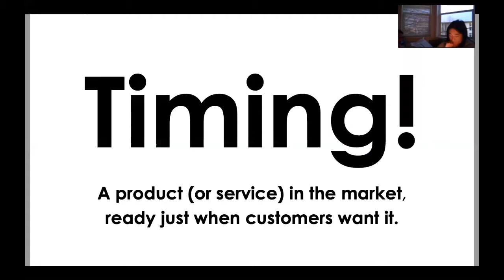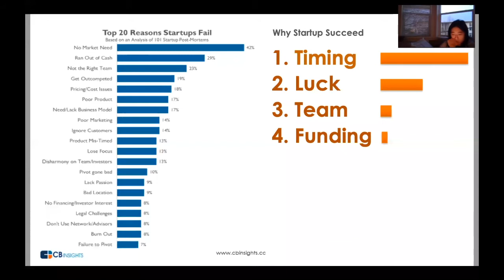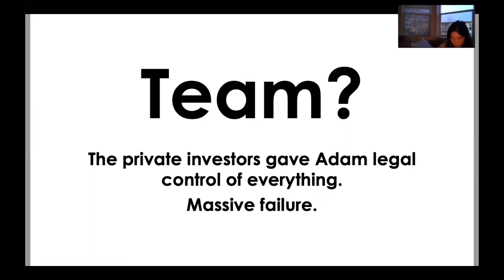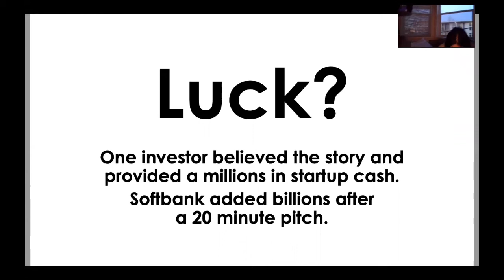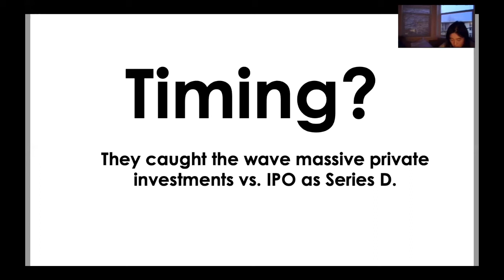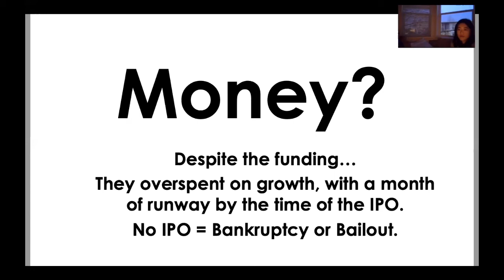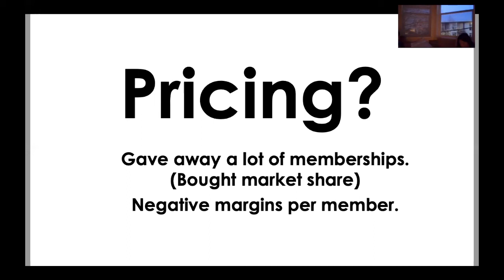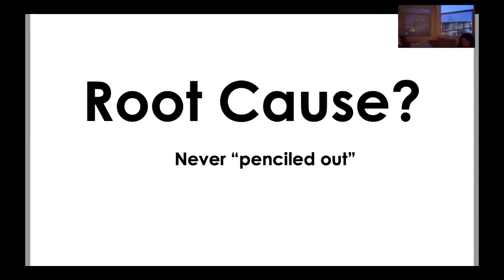Seeing the Future: WeWork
Entrepreneurs need to see the future, building products and services that meet the needs of future customers.  As an investor, you need to be able at least tell when such a vision is likely to happen, and separate those from lovely visions that are unlikely to ever be reality.

Part 3 of this topic looks at WeWork as a case study for both startup success and failure.

See TheAngelAccelerator.com for many other lessons on investing in startups.